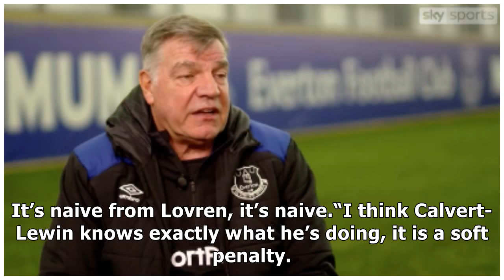Gary neville slams liverpool and dejan lovren after everton draw